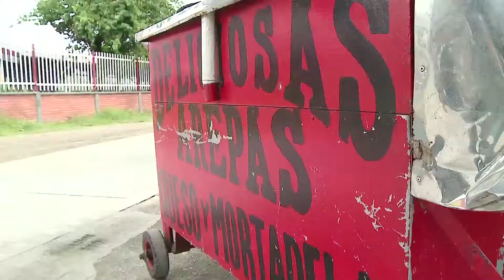MICROSEGUROS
CAP 33